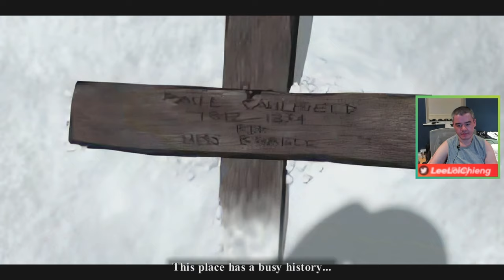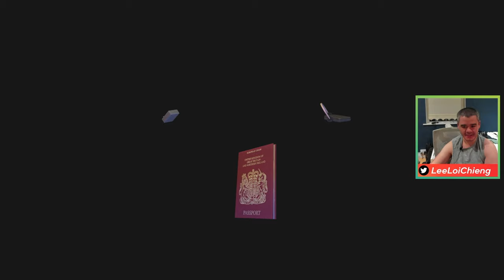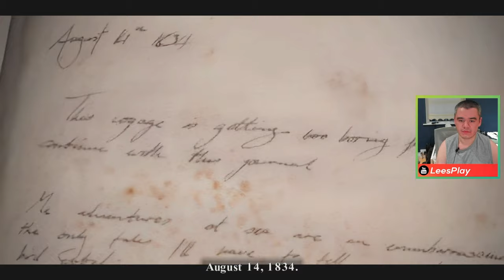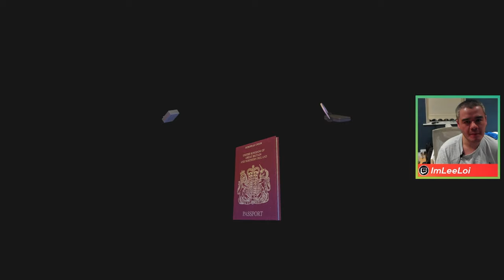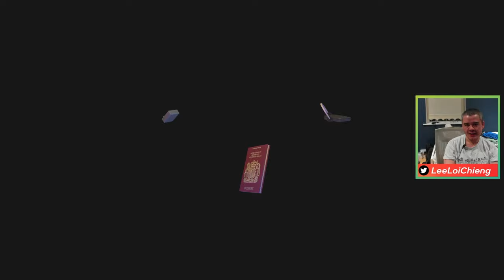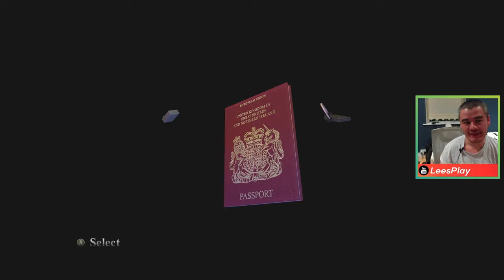Naruto Running Area 51! 👽 Tomb Raider 3 Remastered ALL Secrets Let's Play: Part 1 🔫🔫 🏃🏻‍♀️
Cool Outfits, Backtracking and Difficult Puzzles Oh My! 😱 Welcome to my  Tomb Raider 3: Adventures of Lara Croft REMASTERED Walkthrough where for the first time in my life, I embark on an ALL SECRETS Let's Play as opposed to surviving "Luds Gate" is good enough for me regular playthrough!

I'm on a mission to do an All Secrets, All Weapons run using Tank Controls. For the most part I also get 99% of the pickups and save crystals but can't definitively call this an all pick-ups walkthrough! I also kill everything that is aggressive towards Lara (excluding Monkeys, Australian Military Hunks etc)

Part 1 of this Let's Play took 10 hours and 40 minutes BEFORE editing. That means the second half of this game including "ALL HALLOWS" will be covered in Part 2 as my YouTube account has an upload limit and I wanted to really enjoy myself playing as opposed to doing speed runs to make the runtime!

What's really cool about this Remaster was that it was fan made, and SABER let OpenLara creator XProger lead the development team. A portion of this development team also identify as Queer. The team includes Timur Gagiev aka ‘XProger’, Yousef Shaqqouri AKA ‘Troye’, Konrad Majewski and his gorgeous 3D models of Lara and more! Giovanni Lucca who did the TR3 HD Project, Michael Chaban AKA Arsunt, Giovanni Lucca, Monika Erosova AKA Raina Audron, Ian Turner, Jason Chester and Axel Hatté AKA Delca.

I play Tomb Raider 1-2-3 Remastered on Xbox Series X in 4K 60fps! Checkout the playlist here to watch me playing all of the trilogy!

Chapter Times:
00:00 Preview and Intro
04:36 Croft Manor
33:37 India: Jungle
01:07:12 Temple Ruins
02:14:29 River Ganges
02:42:27 Caves Of Kaliya
03:00:11 Nevada: Desert
03:43:03 High Security Compound
04:39:24 Area 51
05:28:09 London: Thames Wharf
06:09:13 Aldwych